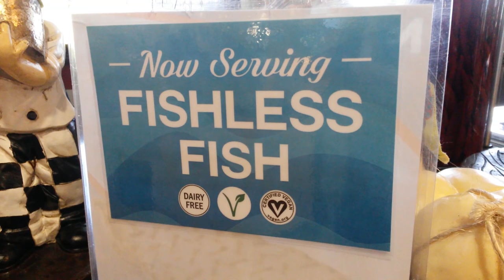Fishless Fish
Today was difficult.
- THANKS FOR SHARING THIS VIDEO WITH YOUR FRIENDS AND AUNTS.

Donate to Heifer International today to help improve somebody's quality of life